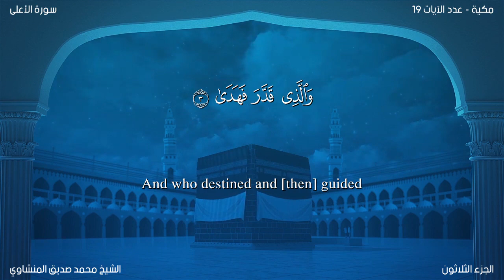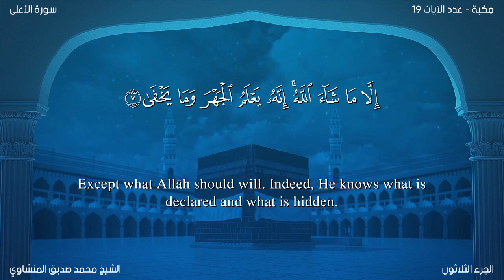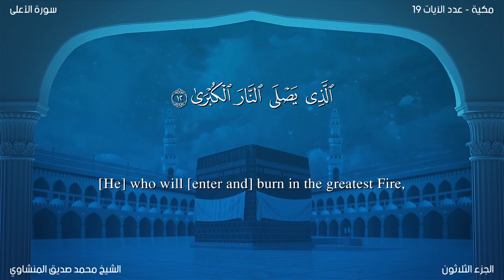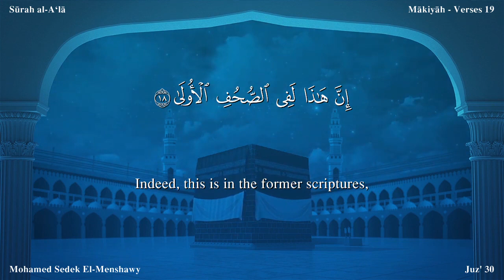Quran 87 Surah Al A`lâ Mohamed Sedek EI Menshawy Read version Arabic and English translation